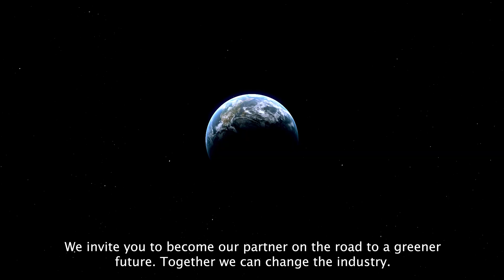First Polish electric van - eVanPL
Over 400 km range
1000 kg carrying capacity
Almost 100% European local content
Innovation AG